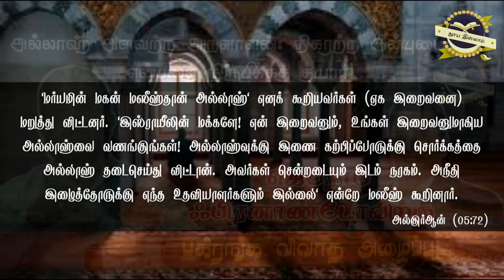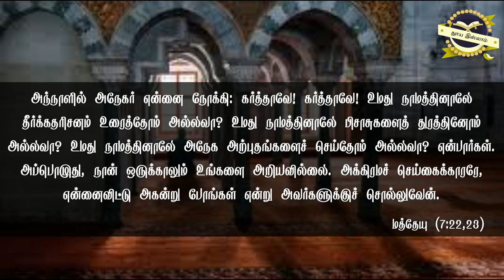அல்லாஹ் அளவற்ற அருளாளன்: நிகரற்ற அன்புடையவன் என்பதை நிரூபிக்கத் தயார்! ┇ஆர். அப்துர் ராஸிக்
அல்லாஹ் அளவற்ற அருளாளன்: நிகரற்ற அன்புடையவன் என்பதை நிரூபிக்கத் தயார்! ┇- ஜெரோம் ஃபிரனாண்டோவிற்கு பகிரங்க விவாத அழைப்பு! ᴴᴰ┇ஆர். அப்துர் ராஸிக் ┇R. Abdur Razik┇ආර්. අබ්දුර් රාසික්